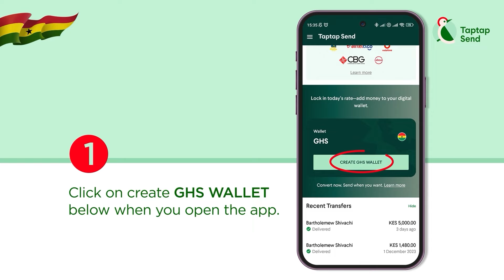Teacher Kantanka Goes Deep On Prodigal Son,Odike’s Visit To Manhyia:Otumfour’s Blessing+Dwaantoa